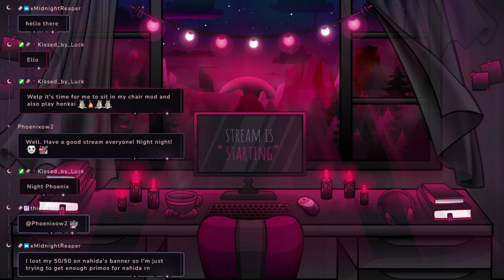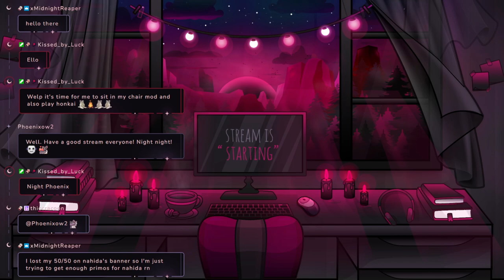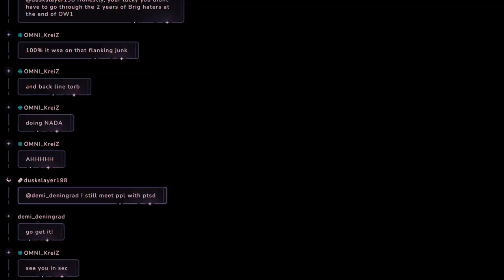【02/08/2024】🦇Edging My Battle Pass & Penacony🦇【Berry】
0:00 - Stream Starting
8:56 - Chill Talk Starts
13:48 - Overwatch Gameplay Starts
4:25:30 - Honkai: Star Rail Gameplay Starts
6:10:05 - After Stream Talk